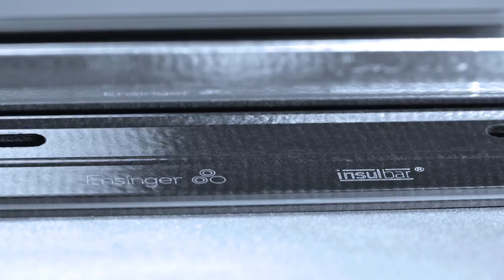insulbar® (DE): Interview mit Klaus Ensinger, Dr. Roland Reber und Jan Danger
Interview mit den Geschäftsführern Klaus Ensinger, Dr. Roland Reber und dem Spartenleiter Jan Danger zu insulbar Wäremedämmprofilen.